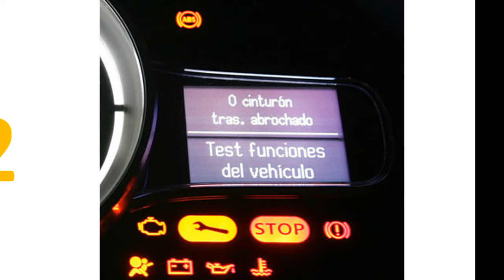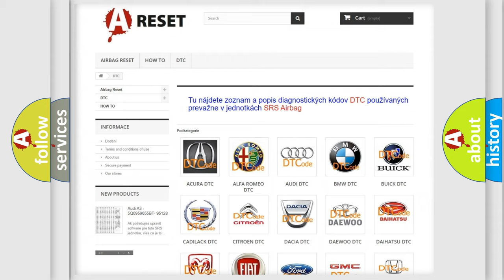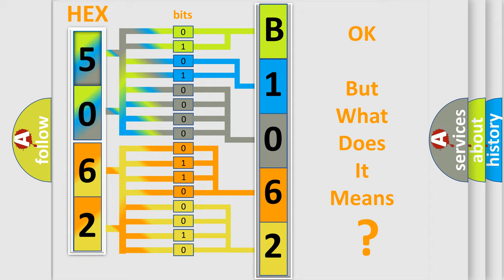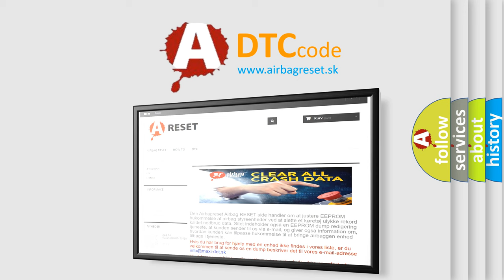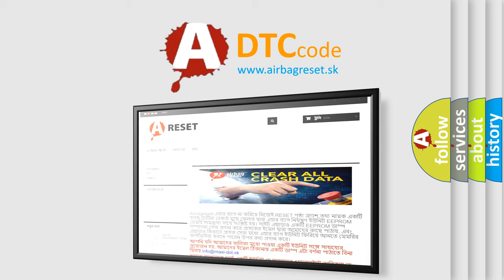DTC Alfa-Romeo B1062-15 Short Explanation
Contents:
0:21 Basic DTC analysis according to OBD2 protocol standard.
1:48 Insight into programming
2:58 A diagnostically understandable description of the Diagnostic Trouble Code
3:05 Basic error definition

Make:
Alfa Romeo
Code:
B1062-15
Definition:
Heater Seat Driver-Circuit Short To Battery Or Open
Description:
The CSWM detects that the heater control is open or shorted to voltage for 0.5 seconds.